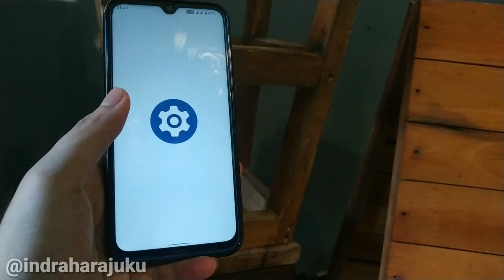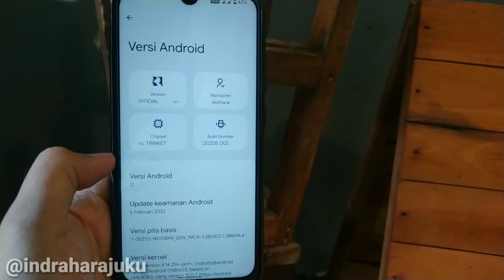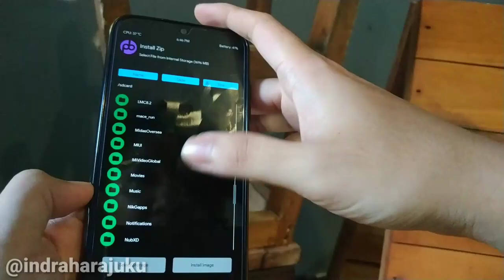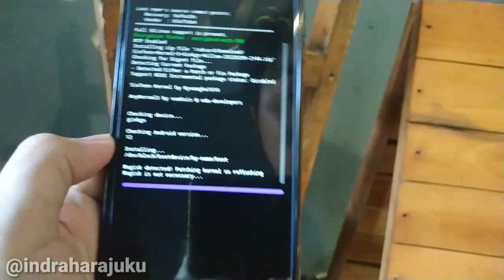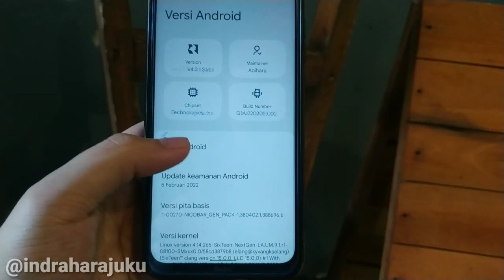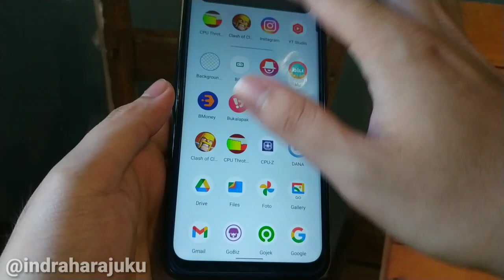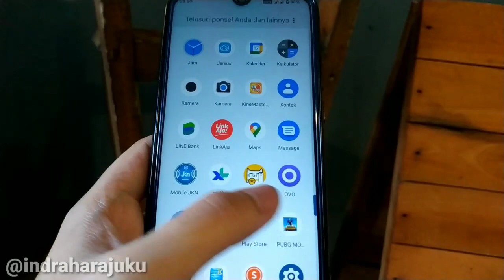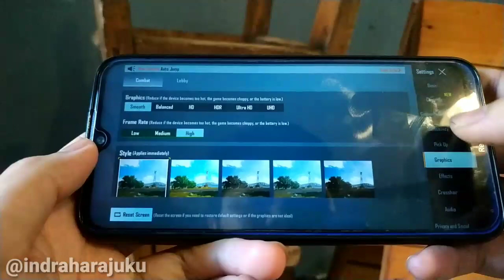Adem, Hemat Baterai, Cocok Buat Daily🔥Sixteen Kernel + Nusantara Project 4.2 Redmi Note 8 Ginkgo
halo gaes di video ini saya membagikan review apa yang baru update nusantara project 4.2 official android 12 best features redmi note 8 ginkgo buat kalian yang ingin mencoba bisa simak video ini .
nusantara project,
nusantara os,
review nusantara os ginkgo,
cnusantara new update ginkgo,
nusantara project note 8,
nusantara os ginkgo,
berikut bahan bahan yang digunakan :